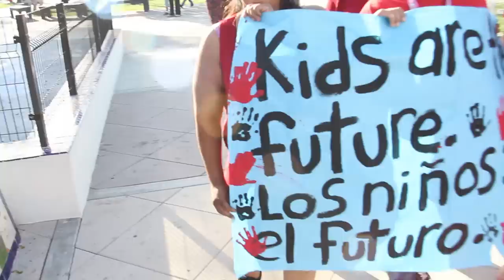Hundreds of Baldwin Park parents protest teacher layoffs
Baldwin Park Unified parents are marching from Morgan Park to the district's board meeting to express their opposition to the recent layoffs affecting 35 teachers and increasing class sizes. However, district officials say the reductions were made in order to cope with 400 less students attending Baldwin Park schools.